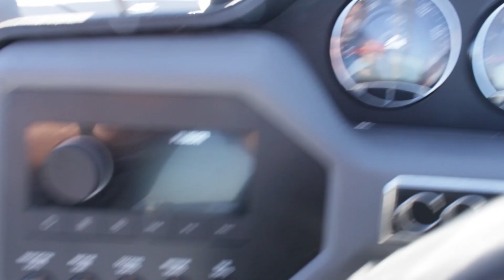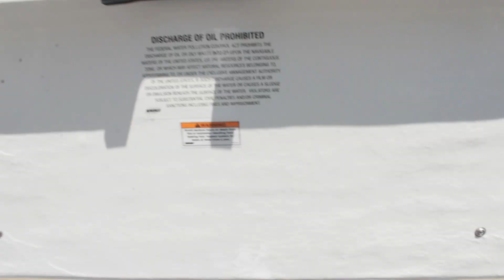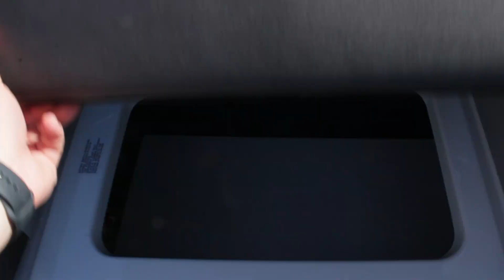2025 Cobalt CS23 - The Ultimate Boat Experience!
Welcome aboard the 2025 Cobalt CS23! In this video, we take you on an brief tour of this stunning boat, showcasing its sleek design, innovative features, and incredible performance on the water.

Join us as we explore:

🚤 Stylish Design: Discover the modern aesthetics and customizable options that make the CS23 a standout on the water.

🌊 Performance: Watch as we put the CS23 to the test, highlighting its smooth handling and impressive speed.

🛋️ Comfort & Amenities: Check out the spacious seating, premium materials, and thoughtful layout that ensure every outing is enjoyable.

🎶 Sound System: Experience the premium audio system that brings your favorite tunes to life, enhancing your time on the water.

💡 Technology Features: Learn about the latest tech integrations that keep you connected and enhance your boating experience.

Whether you're a seasoned boater or new to the scene, the Cobalt CS23 promises an unforgettable adventure.